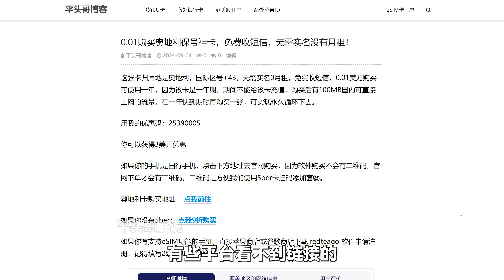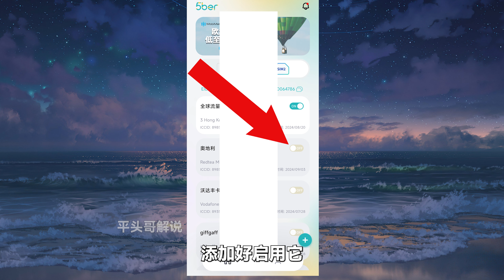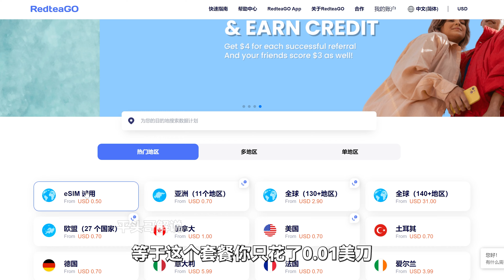全新奥地利保号卡，只需0.01元即可使用，无实名0月租！